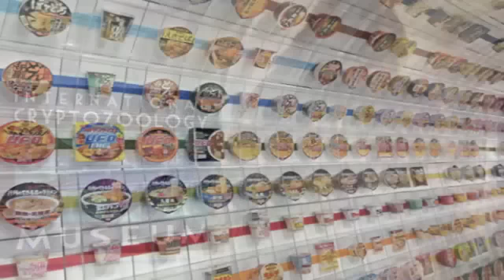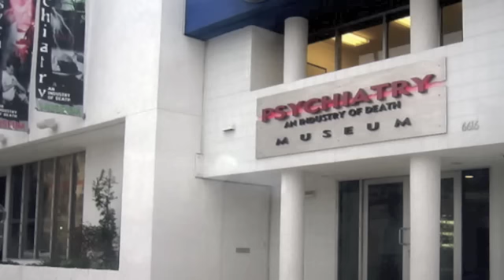25 Most Bizarre Museums From Around The World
From human heads to bunny rabbits these are the 25 most bizarre museums from around the world.

Check out the text version too!

Here's a preview:

Beijing Tap Water Museum, China
Museum of Bad Art, United States
The Dog Collar Museum, England
British Lawnmower Museum, England
Avanos Hair Museum, Turkey
The Bread Museum, Germany
Salt and Pepper Shaker Museum, United States
The Kunstkamera, Russia
International Cryptozoology Museum, United States
Momofuku Ando Instant Ramen Museum, Japan
Siriraj Medical Museum (Museum of Death), Thailand
Clown Hall of Fame and Research Center, United States
Museum of Enduring Beauty, Malaysia
Sulabh Museum of Toilets
Meguro Parasitological Museum, Japan
Sewer Museum, Paris
Ventriloquism Museum, Kentucky
Cesare Lombroso's Museum of Criminal Anthropology, Italy
Psychiatry: An Industry of Death Museum, California
Kansas Barbed Wire Museum, Kansas
Mütter Medical Museum, Pennsylvania
The Bunny Museum, California
International UFO Museum and Research Center, New Mexico
Museum of Funeral Carriages, Spain
Currywurst Museum, Germany